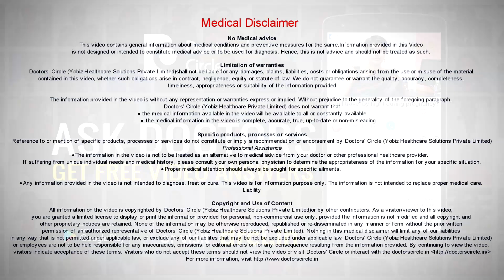How many times ultrasound is safe during pregnancy? - Dr. Uzma Zeenath Taher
Well, this is a controversial issue. It helps us in making diagnosis of high risk pregnancy and to identify any complications of pregnancy, to catergorise a pregnancy to low risk or high risk. So it is very beneficial to a pregnant woman and also it help us obstetricians to make many decisions. So we need to do ultrasounds. So is it harmful? Today the scientific evidence does not show any harm to the baby or the mother. There are some studies that go to show that there can be some sort of harm like cavitation, heating that can affect the baby that they have found out in animal studies. But if we need ultrasound, it should be done under rules and regulations and it should be kept to the minimum. It should not be kept to the whims and fancies of a pregnant woman or her relatives. It should be done for the need of a diagnosis. In UK according to NHS, they do two scans. One is NT scan that is done between 11 and 13.6 weeks but usually they do between 8 and 12. The other scan is done between 18 to 21 weeks called as anomaly scan. In my practice I do more than 2 scans during pregnancy. First I do a confirmatory when they come. If they come between 8 and 12 weeks, I do a confirmatory scan to confirm where the pregnancy us there in the uterus or in the tube because if it is a tubal pregnancy, it could have disastrous effects. The other one I do is an NT scan where we measure the amount of fluid on the nape of the neck of the fetus and give a screen positive or negative or normal result. It is combined with a double marker test and the other that I do is an anomaly scan between 18 and 22 weeks. In this scan, all the organs are seen and usually upto 75 to 80 % the baby is declared having normal organs and baby is declared as normal. But 100% in ultrasonography you can never give that the baby is normal. Further scans are done according to the stage of pregnancy or the indication. All scans of pregnancy whether it is 2 or 3 or 4 or 5 according to the gynecologist or according to the guidelines of the hospital or the guidelines of the country, should be done under strict indication and under the prescription or the request of a doctor. Unless there is a leak, scans should not be done in pregnancy according to the whims and fancies of a patient.